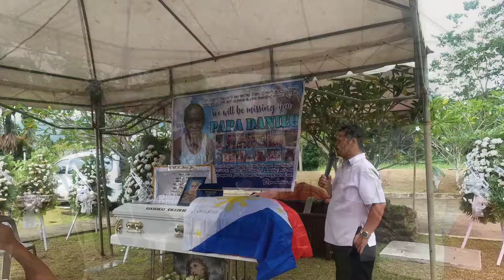Funeral honor to his best service in PNP in memory of late retired PLT Danilo Oliveros Delima👴🏻😇